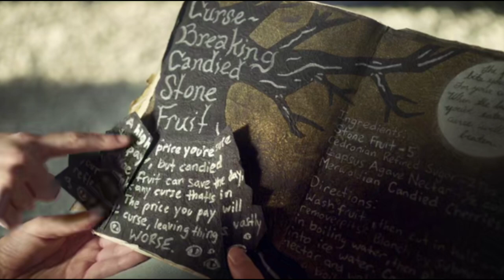Just Add Magic mystery city Season 1 Review in hindi by rasheed Shaikh|ARHAAN ENTERTAINMENT.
Just add mgic mystery city review by ARHAAN ENTERTAINMENT